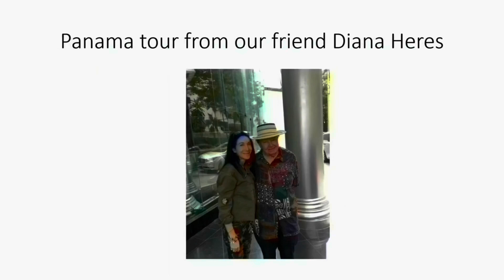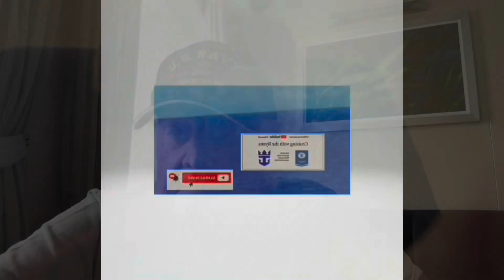Dennis reads the tribute Veterans Tribute on Vietnam Veteran's Day Oasis of the Seas March 29, 2024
Dennis was honored to be asked to read a tribute during the Oasis of the Seas Veterans Tribute.